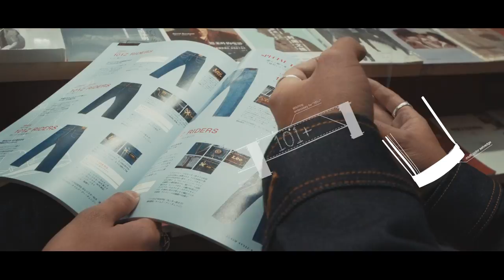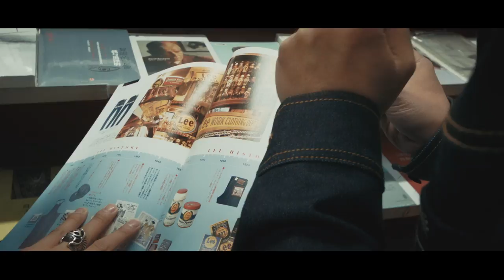The owner of the Red Book Shop in Guangzhou, China - Bobo